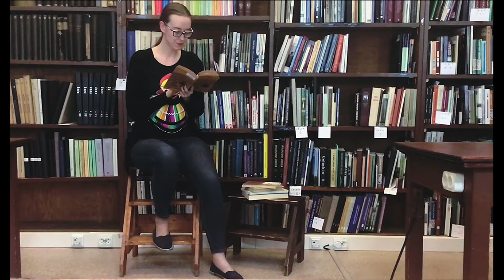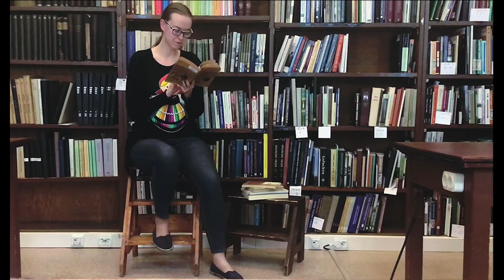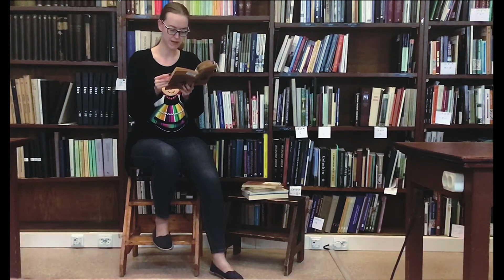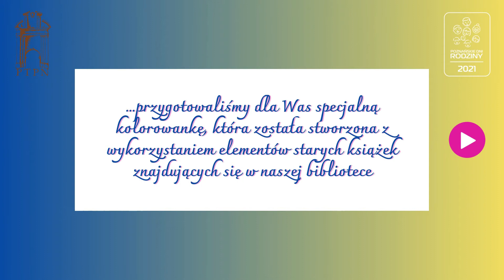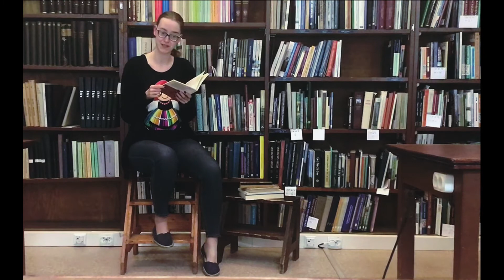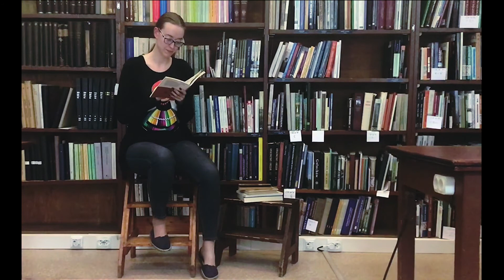„Moliki książkowe na szlakach wyobraźni” w ramach Poznańskich Dni Rodziny 2021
Nie tylko poznańskie koziołki i smok wawelski!
Zejdźmy z utartych, dobrze znanych szlaków i zapuśćmy się na ziemie Kaszub i Kociewia, by odkryć równie ciekawe, jak opowieści z dużych miast, regionalne legendy i podania.

Filmik „Moliki książkowe na szlakach wyobraźni” został przygotowany jako propozycja PTPN w ramach Poznańskich Dni Rodziny 2021.
Dzisiejszą prelegentką jest mgr Alina Kucharska, historyczka, pracowniczka Działu Gromadzenia Biblioteki PTPN.

Wraz z filmem przygotowaliśmy tematyczną kolorowankę, która mamy nadzieję, że przypadnie do gustu szczególnie naszym najmłodszym słuchaczom.